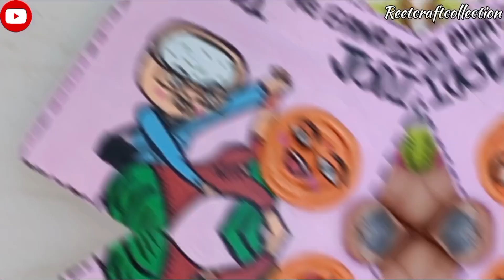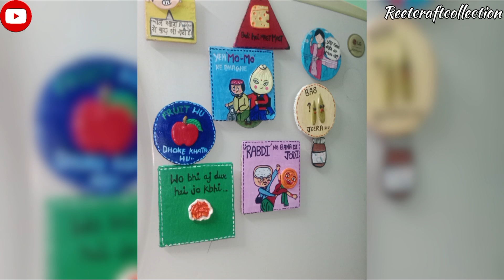Transform your Fridge with these Funny magnets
Fridge magnets :-

1. **Material:** -- cardboard and clay.

2. **Design:**-- decorative, cartoon character, quotes, scenic view.

3. **Size:** -- Medium size.

4. **Durability:** -- "long-lasting"  and "high-quality."

5. **Purpose:** --Magnet ka use - jaise notes ya photos ko hold karne ke liye.

6. **Uniqueness:**-- jaise handmade, custom design,limited edition, Handmade home decor, Diy.

"Enhance your kitchen